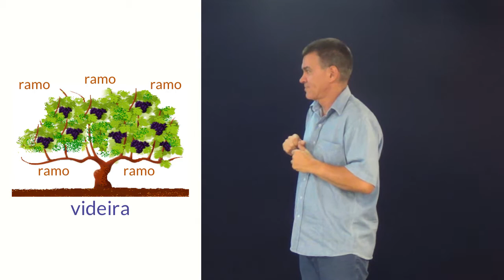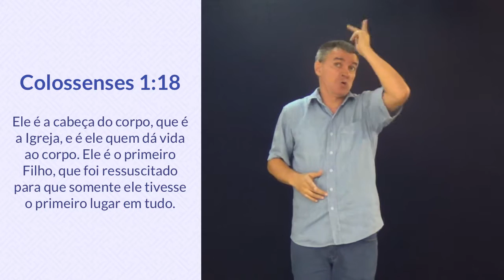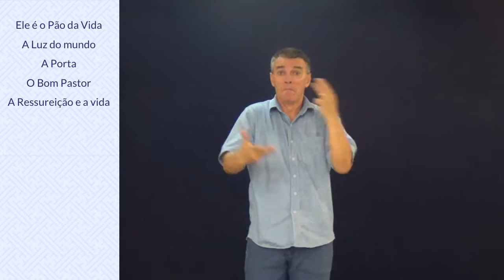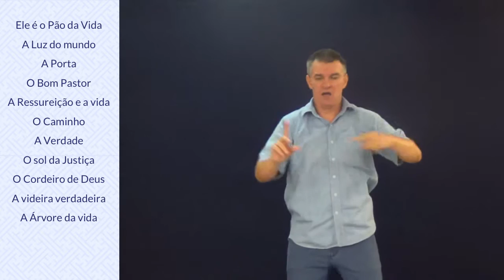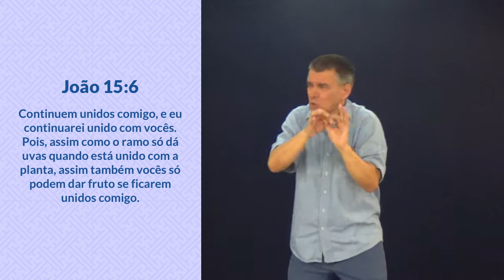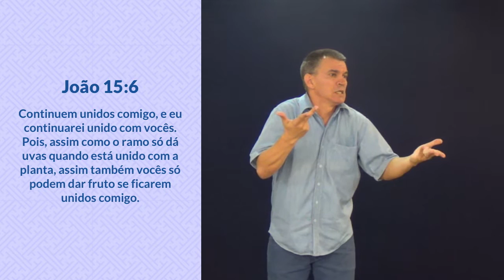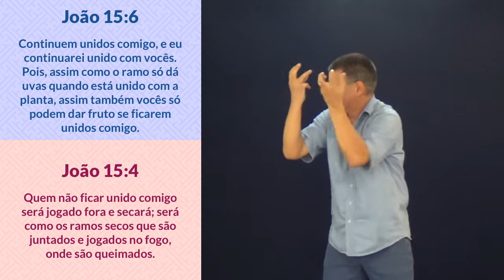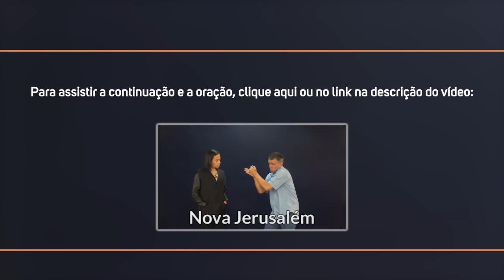A Videira e os Ramos - Pr. Salomão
"Se vocês obedecerem aos meus mandamentos, permanecerão no meu amor, assim como tenho obedecido aos mandamentos de meu Pai e em seu amor permaneço."
João 15:10

"O meu mandamento é este: amem-se uns aos outros como eu os amei."
João 15:12

"Ele é a cabeça do corpo, que é a igreja; é o princípio e o primogênito dentre os mortos, para que em tudo tenha a supremacia."
Colossenses 1:18

"Permaneçam em mim, e eu permanecerei em vocês. Nenhum ramo pode dar fruto por si mesmo, se não permanecer na videira. Vocês também não podem dar fruto, se não permanecerem em mim."
João 15:4

"Se alguém não permanecer em mim, será como o ramo que é jogado fora e seca. Tais ramos são apanhados, lançados ao fogo e queimados."
João 15:6

Jesus é a videira; nós somos os ramos.

Para assistir a continuação dessa mensagem, clique (Nova Jerusalém)